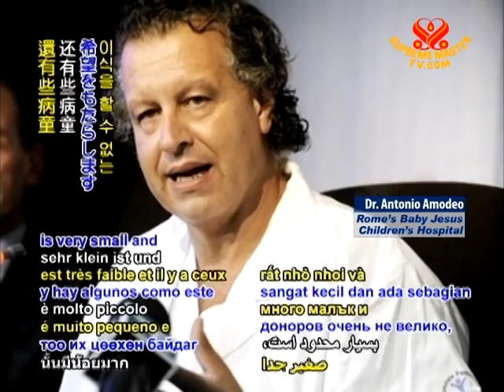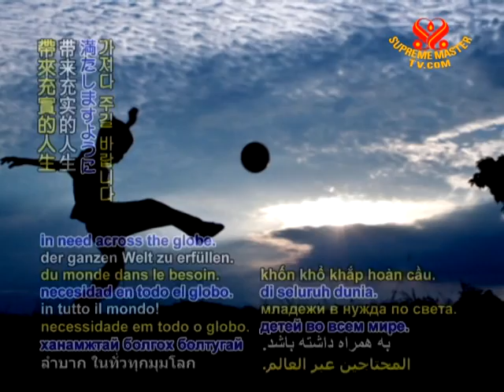8 Italian doctors give teenager artificial heart hospital